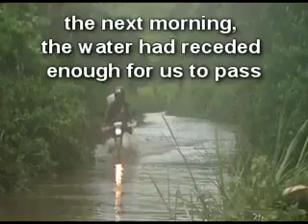Maribel the Long Journey Home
A heavy night of rain seals our fate as a ten hour journey becomes a 3 day adventure.